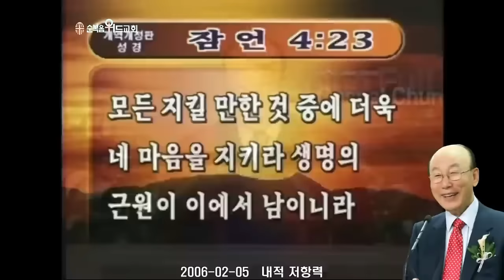조용기 목사님 레전드 설교 - 나를 지키는 힘 ▶ 잠 4:23